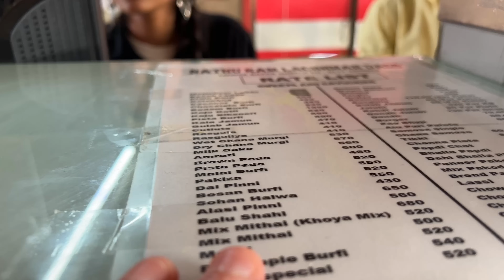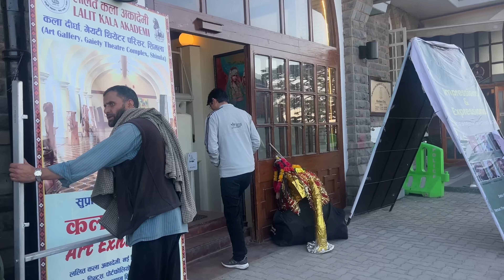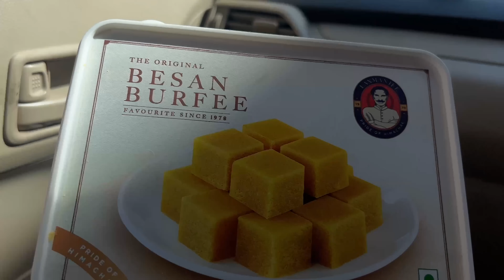Iss bjh se dispute ho jata hai jb family k saath aate hain